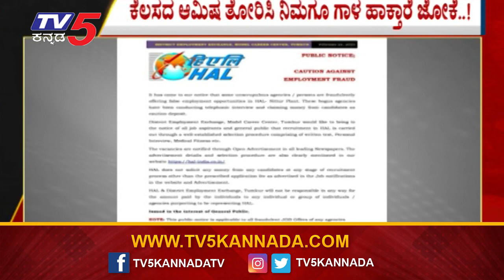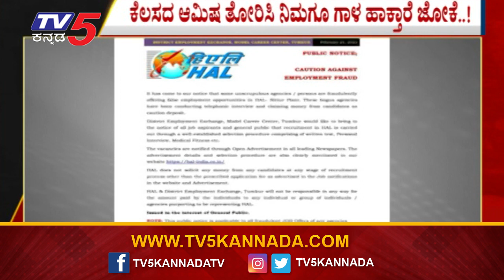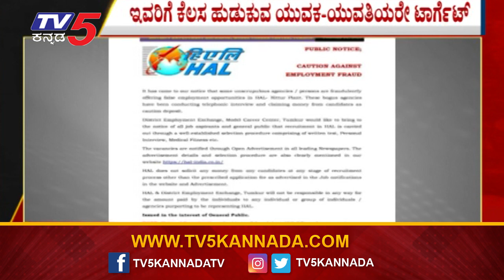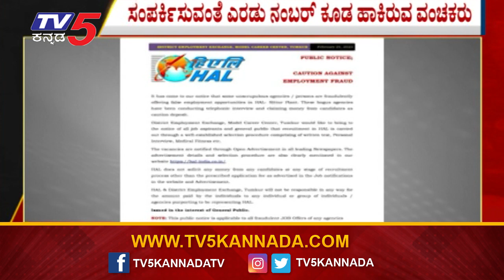ಕೆಲಸ ಹುಡುಕುತ್ತಿರುವ ಯುವಕ - ಯುವತಿಯರೇ ಎಚ್ಚರ..! | Job Scam | Tv5 Kannada